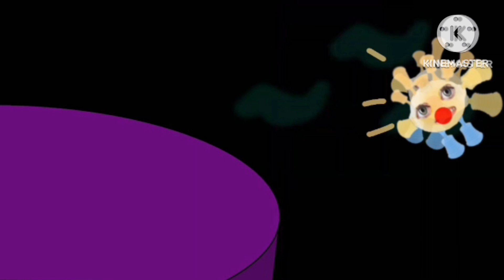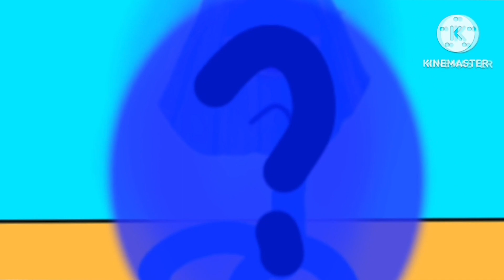the soundmakers focusing in - an ordinary day on shroom island (focusing frontier travel trailer)